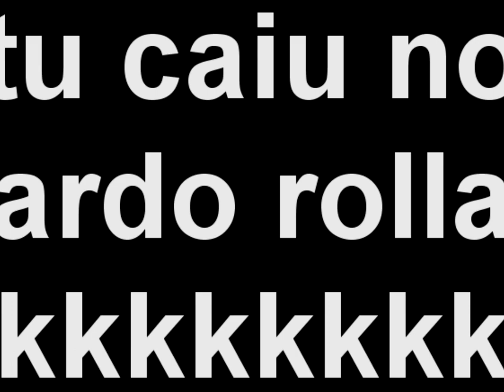Rick Snaps xD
esse video foi feito no final de 2019 e nunca mostrei para ngm e desculpe se demorei para mostrar esse video :/